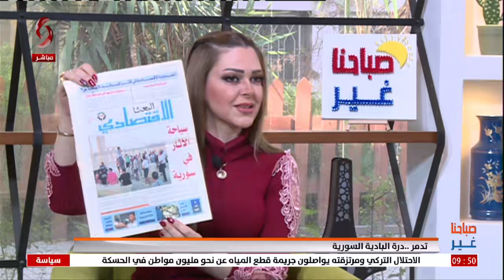تدمر.. درة البادية السورية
عبد الرزاق حمصي باحث ودليل سياحي